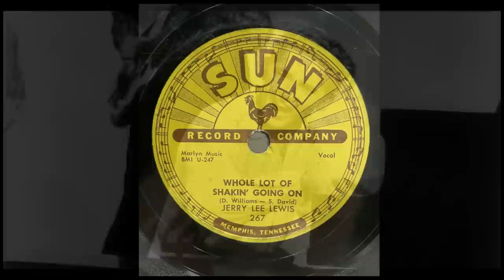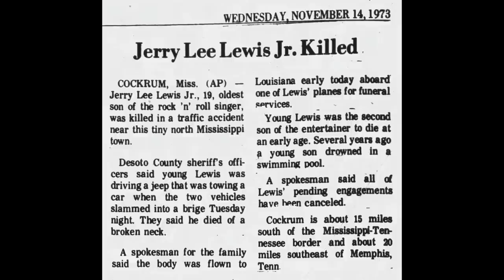The Wild Life of Jerry Lee Lewis: Rock 'n Roll's Original Bad Boy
Jerry Lee Lewis Life Story: American Singer and Pianist (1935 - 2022)
Jerry Lee Lewis, (born September 29, 1935, Ferriday, Louisiana, U.S.—died October 28, 2022, DeSoto county, Mississippi), American singer and pianist whose virtuosity, ecstatic performances, and colourful personality made him a legendary rock music pioneer. Born into poverty, Lewis began playing the piano at age nine at the home of an aunt.

His father, a carpenter and bootlegger, saw his passion and talent and mortgaged their house to buy a piano. Jerry Lee Lewis emulated the playing styles of a local preacher and black musicians, whom he surreptitiously observed during their appearances at local clubs, and was soon performing at school assemblies, talent shows, and tent revivals, as well as on the radio.

He tried to break into the music business in New Orleans and Shreveport, Louisiana (on radio’s Louisiana Hayride), and in Nashville, Tennessee. Drawn by the success of Elvis Presley, he landed at the Sun label in Memphis, Tennessee

Nicknamed “the Killer,” Jerry Lee Lewis established himself as a major rockabilly star on Sun Records with “Whole Lotta Shakin’ Goin’ On,” “Great Balls of Fire,” and “Breathless,” all Top Ten hits in 1957 and 1958. His rhythmically assured and versatile “pumping” piano style (the left hand maintaining a driving boogie pattern while the right added flashy ornamentation) was influenced by church music and country musicians such as Moon Mullican, who played western swing and honky-tonk. Other early influences included Al Jolson, Jimmie Rodgers, Hank Williams, zealous Pentecostal preachers, and African American rhythm-and-blues musicians whom the young Southerner stole away to observe.

My Gear:
428 George Street, Sydney, NSW 2000